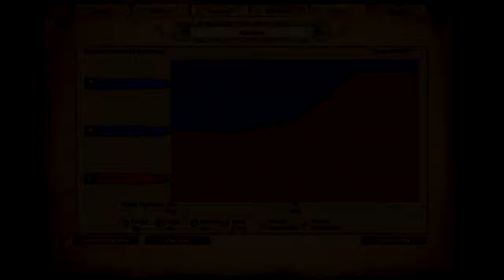200 Houfnice vs 200 Siege Onagers | AoE II: Definitive Edition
The Houfnice is a unique upgrade of the Bombard Cannon for the Bohemians.

The research cost of the Houfnice upgrade is 950 food, 750 gold and takes 140 seconds to research. Compared with a regular Bombard Cannon, the Houfnice has +10 HP, +1 pierce armor, +15 melee damage, +0.35 tiles of blast radius (0.5 → 0.85), +15 bonus damage vs ships, stone defenses, and Hussite Wagons and +50 bonus damage vs buildings. Bohemians can also research the Wagenburg Tactics Castle Age unique technology to increase Houfnice movement speed by 15%.

Unlike most unique units, the Houfnice do not have an Elite version, as they are already a final unique upgrade.

The Siege Onager is a ranged siege unit in Age of Empires II that can be trained at the Siege Workshop once the Imperial Age is reached. It is primarily used against large groups of enemies. Its high attack and splash damage make it a powerful unit, especially against archers and slow-moving units. Its main offsets are its low movement and projectile speed, minimum range, high cost, and tendency to harm friendly units caught in its blast.

Siege Onagers can attack the ground and cut down trees, making them very useful in cutting a quick path to somewhere.